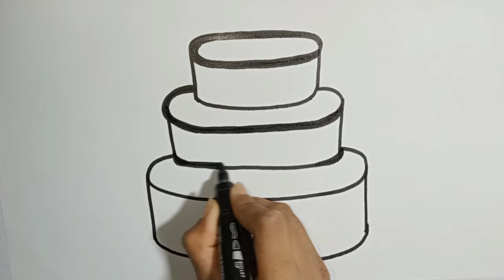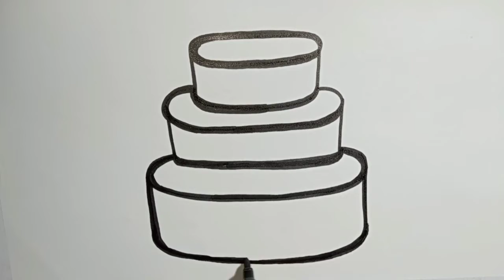How to draw a birthday cake || Drawing and Colouring for kids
Hi friends!
This is Hadiya Khalid. In this video you will be able to learn how to draw a cake step by step. Hope you will enjoy it. Drawing and Colouring for kids and toddlers. Have fun and enjoy. Simple and easy way to make drawing.